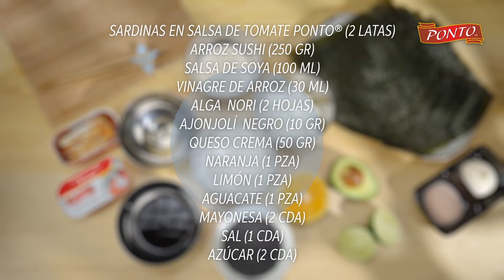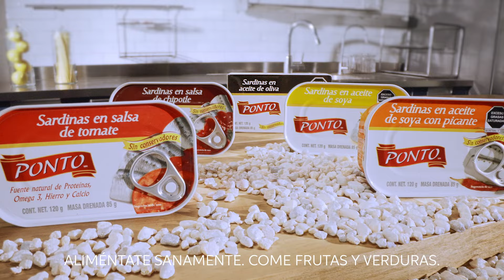Receta | Oniguiri Relleno de Paté de Sardinas Ponto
¿Te atreves a explorar el corazón del mar? Nuestro Onigiri Relleno de Paté de Sardinas Ponto es la perfecta combinación de la tradición japonesa y el encanto del mar. ¡No te pierdas esta deliciosa receta!